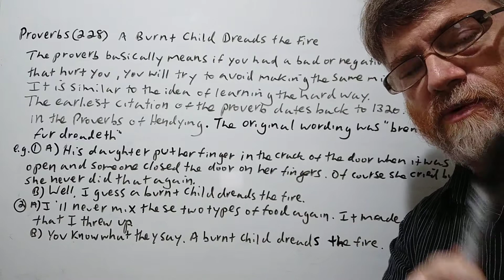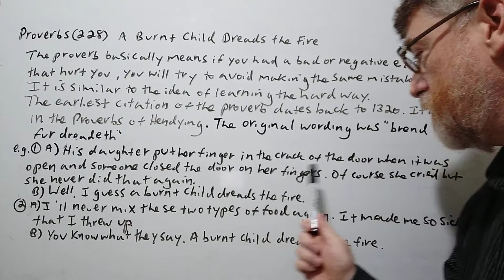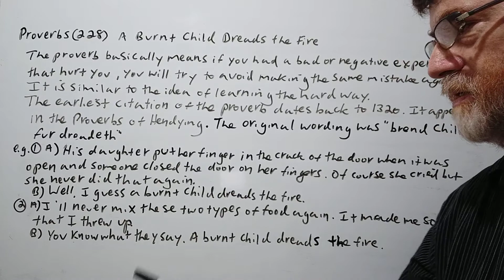English Tutor Nick P Proverbs (228) A Burnt Child Dreads the Fire